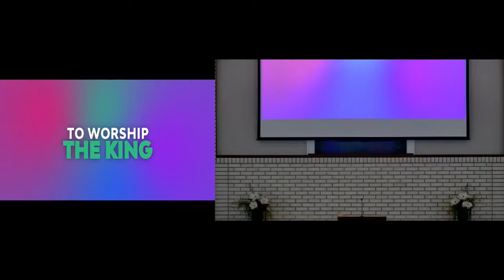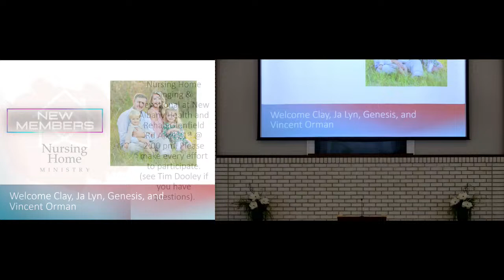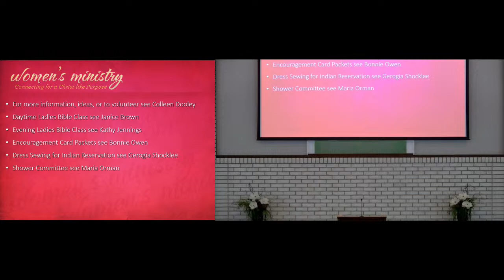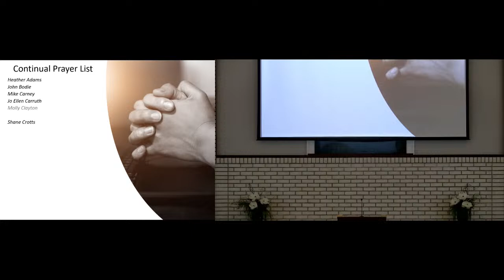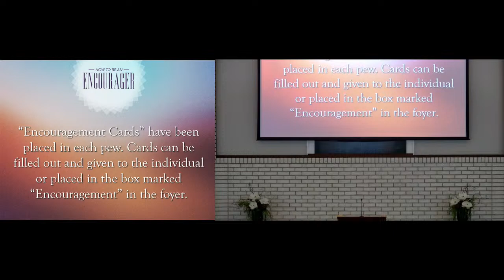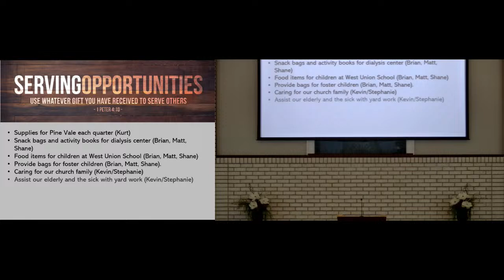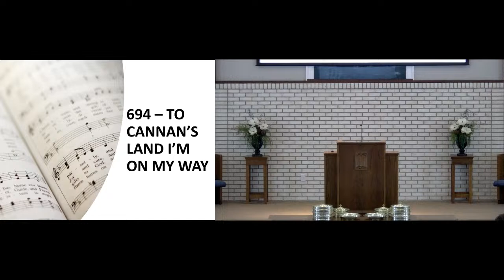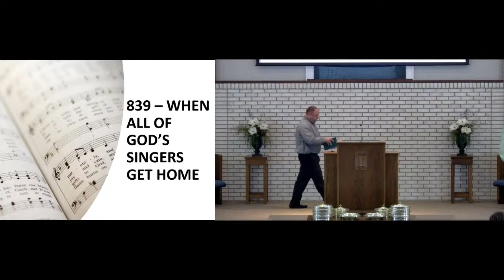Friends and Family Day (4/72024) - 9:00 AM Worship: Relationship Evangelism (Mark Reynolds)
2024 Friends and Family Day
First Hour Worship at the New Albany Church of Christ in New Albany, MS (April 7, 2024)

New Albany Church of Christ
511 Hwy 15 South
New Albany, MS 38652